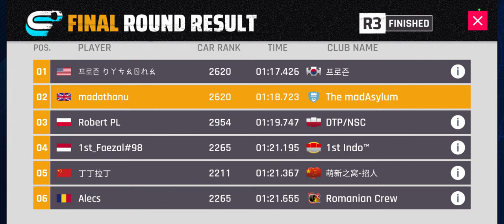A9 - Arash Looper Prix - R4 - Time Travel - My Practice Runs - TouchDrive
All my practice runs to set my Ghost for Round 4 of the Looper Prix for the Arash AF8 Falcon on Asphalt 9.
Track is Time Travel and I use TouchDrive.